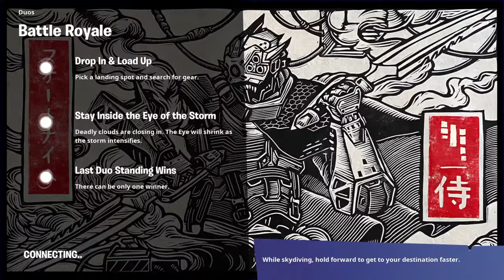Duos with cousin